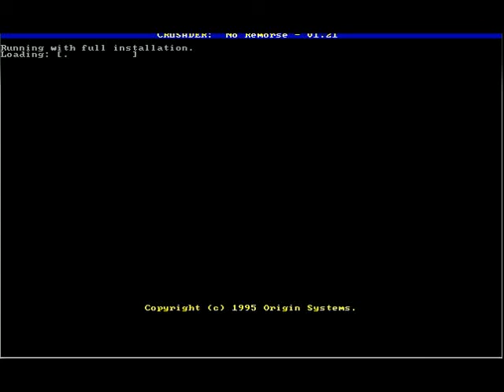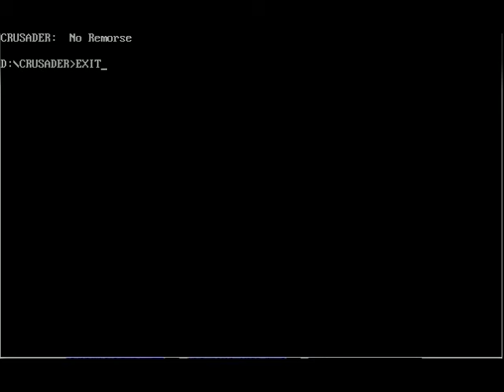Crusader: No Remorse - Episode 1 - Check the Computer!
New Let's Play! Don't know how it will work out. Hoping it'll go well.